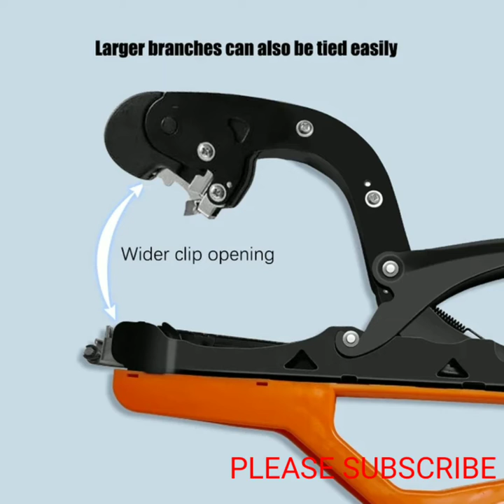Garden tool plant tying tape tool branch binding machine. Hand tying machine.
Garden tool plant tying tape tool branch binding machine. Hand tying machine tapes vegetable stem strapping pruning tool tapener.

If you want buy this products please open this

Products details :
Brand name         : isfriday
Type                      : -1
Origin                    : Mainland china.
Model number    : Garden bundled branch tool
Certification        : CE
Application          : Garden tool set.